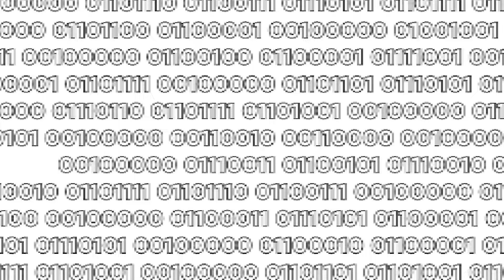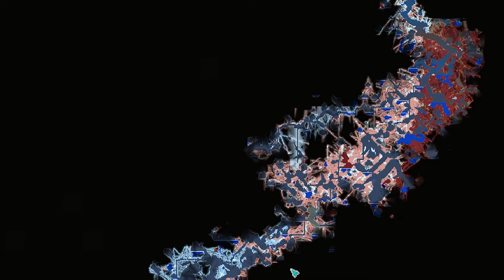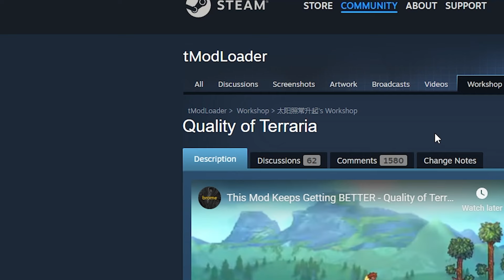Terraria Cala Fargo Mod (Eternity-Death mode) #20 - 64 6B 6D 20 6C 61 6D 20 62 6F 73 73 20 74 68 65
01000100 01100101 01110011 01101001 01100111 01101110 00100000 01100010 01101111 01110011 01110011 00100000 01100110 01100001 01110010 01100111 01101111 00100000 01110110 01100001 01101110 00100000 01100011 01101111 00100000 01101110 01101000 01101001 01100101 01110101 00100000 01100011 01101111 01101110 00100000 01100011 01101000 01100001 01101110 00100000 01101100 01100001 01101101.
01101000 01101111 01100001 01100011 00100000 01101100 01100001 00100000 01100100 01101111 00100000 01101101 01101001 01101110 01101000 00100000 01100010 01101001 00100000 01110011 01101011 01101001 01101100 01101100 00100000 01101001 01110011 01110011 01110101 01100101

- Mod chính mà mình dùng trong cái vid này là có:
Calamity
Calamity: Wrath of the Gods
Catalyst Mod
Hunt of the Old God
Fargo' Music mod
Fargo's Mutant
Fargo's Souls
Fargo's Souls DLC
- Mod hỗ trợ:
Auto Trash
Boss Checklist
Boss Cursor
Calamity's Vanityies
Census - Town NPC Checklist
Infinite Munitions
LuiAFK Reborn
Luminance
Magic Storage
Max Stack Plus Extra
Ore Excavator
Quality of Terraria
Recipe Browser
Subworld Library
absolutAquarian Utilities

Liek và Súp nếu vid hay nhé! Có gì hỏi cứ vô comment.